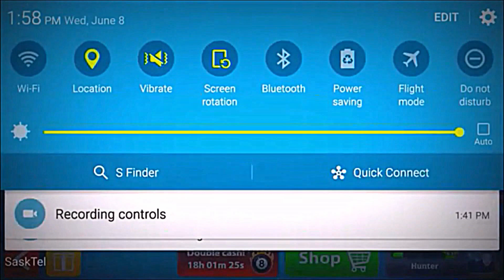8 Ball Pool - Tournament in Barcelona Palace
Intro song credit- Bedroom Trip (Luke Christopher)